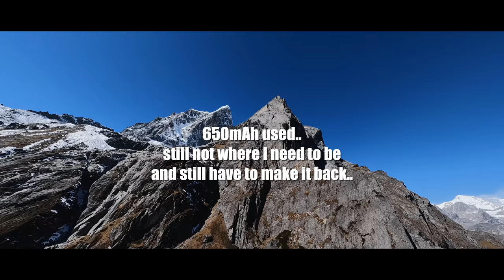Nepal Vlog 6 (14k Feet!? 3+ mile 1100mAh 6S) NOT ENOUGH BATTERY!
A sketchy flight I just had to share..   I can post the raw with stick cam if requested..  but yeah. fun Nepal Stuff :) no drones were harmed batteries .. no comment.

ETHiX is my Company & we aim to refine FPV.

MY personal Amazon Shop.

_MUSIC _

- Lightweight HD cam
- New HD Cam
- Action 2 Lens protector MUST HAVE!
- GoPro Lens protector MUST HAVE!

_  Home Camera SETUP_
- Sony A7siii

- Quality solder
- Quality Electrical Tape
- Quality Heat Shrink